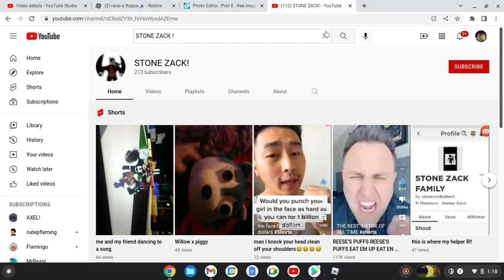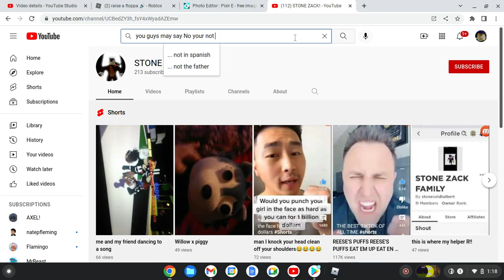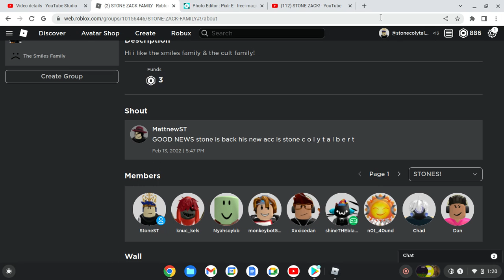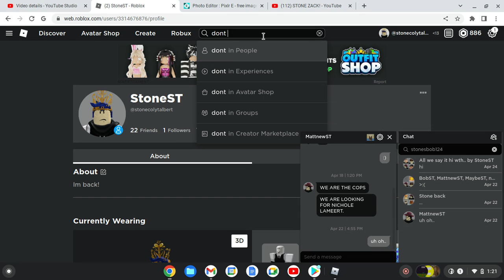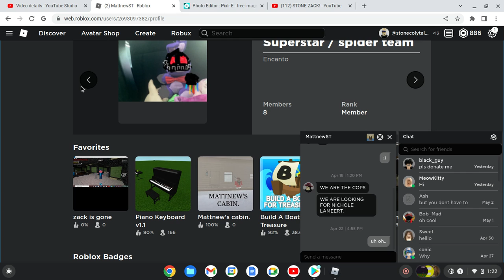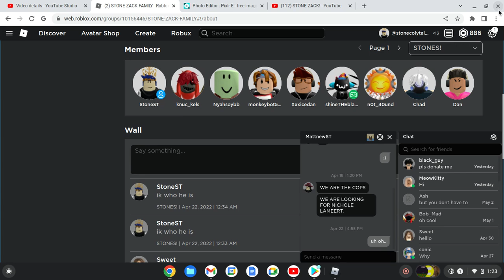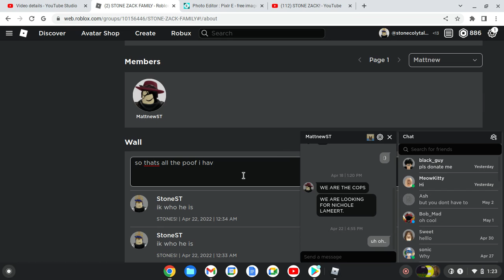STONE ZACK!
I AM STONE ZACK!